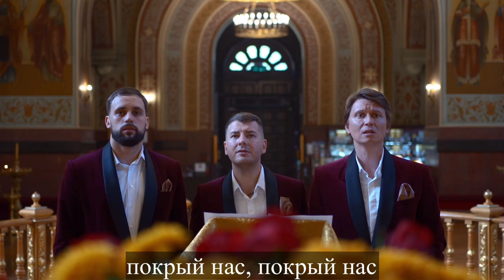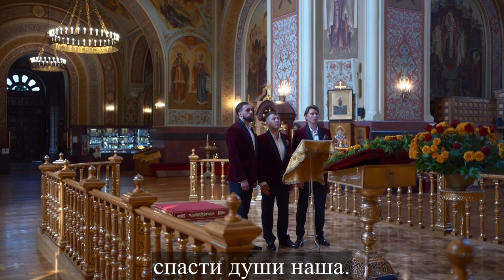Тропарь Покрову Богородицы с текстом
ТРОПАРЬ ПОКРОВУ ПРЕСВЯТОЙ БОГОРОДИЦЫ|АРТ ГРУППА ЛАРГО
Днесь благове́рнии лю́дие све́тло пра́зднуем/ осеня́еми Твои́м, Богома́ти, прише́ствием,/ и к Твоему́ взира́юще Пречи́стому о́бразу, уми́льно глаго́лем:/ покры́й нас честны́м Твои́м Покро́вом,/ и изба́ви нас от вся́каго зла,/ моля́щи Сы́на Твоего́, Христа́ Бо́га на́шего,// спасти́ ду́ши на́ша.

Свято-Екатерининский Кафедрального собор г. КРАСНОДАР!